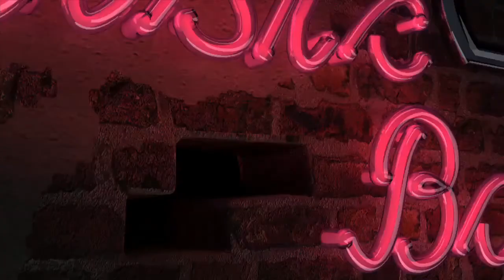TRAILER MUSIC BAR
Music Bar es un coctel molotov. Mezcla de música en viv, sketch humor late night show y  mucho mas...
Idea original y guión: Luis Villamil
Dirección: Luna
Ayte Dirección: Nacho Navarro
Producción: Luis Villamil